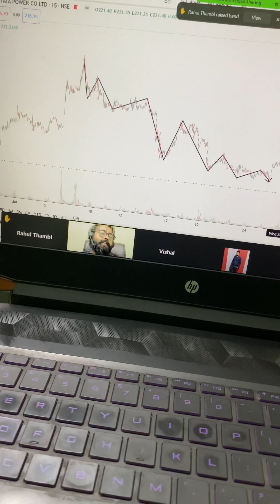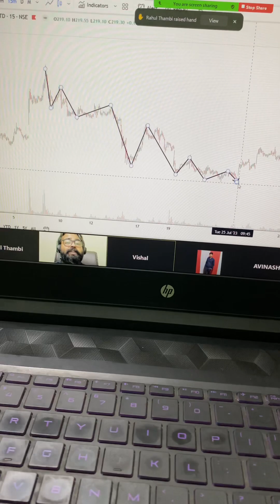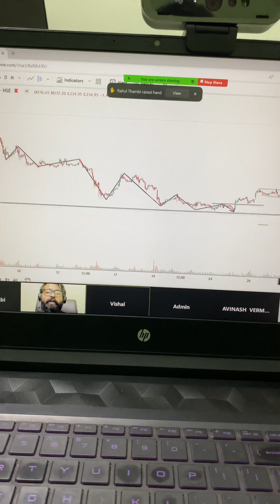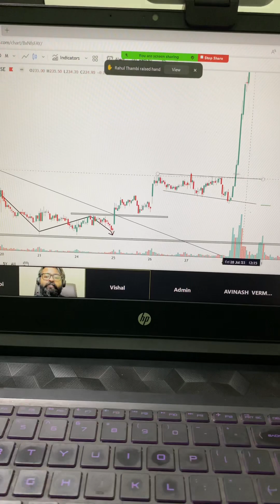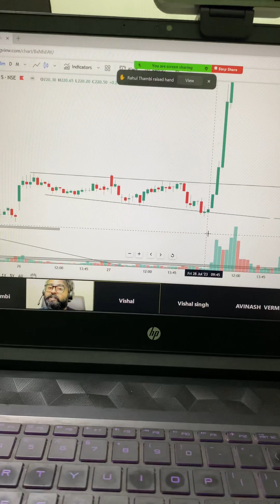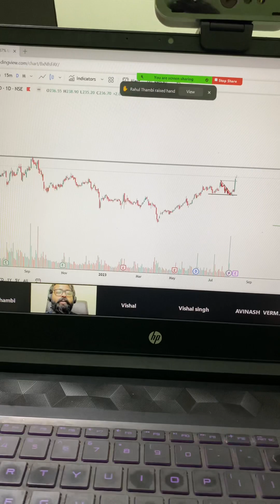Premium group live class